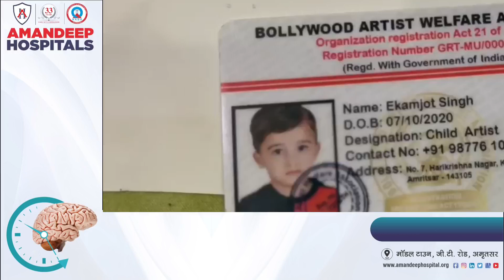2 ਢਾਈ ਸਾਲ ਦਾ ਬੱਚਾ ਬਣਿਆ ਭਾਰਤ ਦੀ top ,shopping app ਦਾ ਮਾਡਲ ਫ਼ਿਲਮਾਂ ਦੇ ਆਫਰ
2 ਢਾਈ ਸਾਲ ਦਾ ਬੱਚਾ
ਬਣਿਆ ਭਾਰਤ ਦੀ top ,shopping app ਦਾ
 ਮਾਡਲ ਫ਼ਿਲਮਾਂ ਦੇ ਆਫਰ